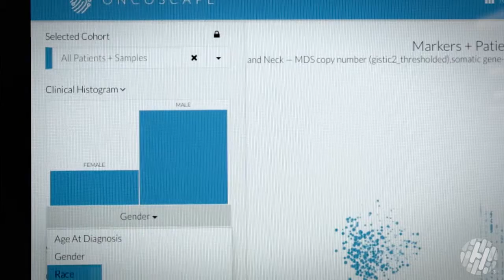‘That’s big data’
Dr. Eric Holland, Neurosurgeon and Director of Human Biology at the Fred Hutchinson Cancer Research Center, explains how Fred Hutch researchers are mining vast amounts of data in order to discover meaningful information that’s being used against cancer.